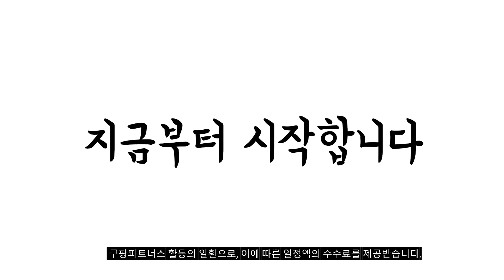2024년 불티나게 팔린 이층침대 추천순위 TOP10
❤️❤️❤️ 이층침대 구매 가격 평점 리뷰 정리해 봤어요! ❤️❤️❤️

[00:06]
10위. 일루일루 코지 분리형 이층침대 싱글 슈퍼싱글 아이보리(IVORY) [149,000원]

[00:11]
9위. 일루일루 이층벙커침대 코모드i책상형벙커침대+10cmCL라텍스폼 화이트 [282,000원]

[00:17]

[00:22]
7위. 일루일루 베리드 콤비형 2층침대 성인 낮은 저상형 [222,000원]

[00:28]
6위. e스마트 하우스 2층 성인 책상 수납 벙커침대 [1,100,100원]

[00:33]
5위. 일루일루 베리드 콤비형 2층침대 성인 낮은 저상형 [222,000원]

[00:39]
4위. #(주)가구타운 원목 슬라이딩 분리형 2단 이단침대 우드깔판+독립포켓  [769,000원]

[00:44]
3위. 일루일루 이층벙커침대 코모드i좌식책상형벙커침대+10cmCL라텍스폼 화이트 [282,000원]

[00:50]
2위. 상일리베가구 스마일 핀란드 원목 분리 일반서랍 이층침대 [619,000원]

[00:55]
1위. 파로마 블랑 원목 분리형 이층침대 경사형_견면매트리스 포함 [499,000원]